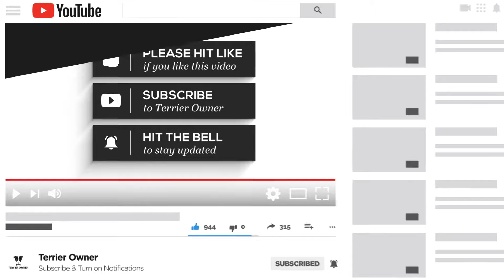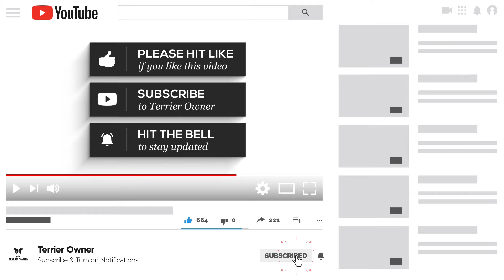Jack Russell Terrier's With Other Dogs (Good Idea Or Bad Idea)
This video is going to break down the specifics and what you need to know about a Jack Russell Terrier socializing, living with, and interacting with other dogs.

I will break down my recommendations for you if you plan to have your Jack Russell Terrier Around Other dogs and give you my advice on how to effectively get your Jack Russell to bond with other dogs quickly and effectively.

Thank you to all the current subscribers and we will see you again in the next video.

🐶🐶Don't Forget To Check Out All Of My Recommend Gear For Your Jack Russell Terriers!🐶🐶 (Link To Terrier Owner Blog Recommended Gear Page)